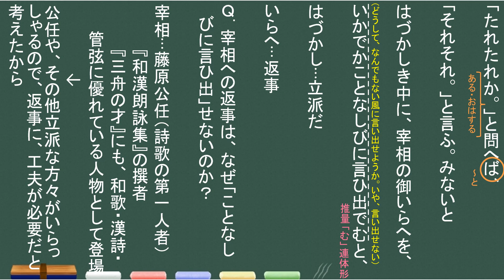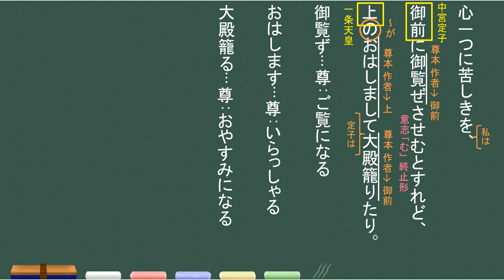【授業解説】枕草子・二月つごもり頃に③